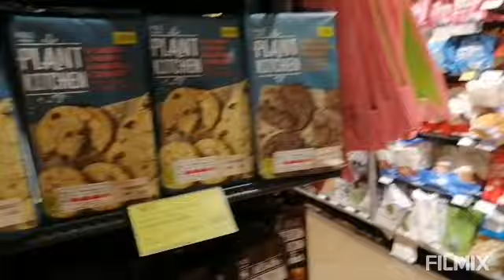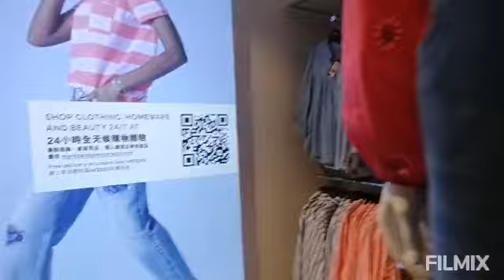IKOT MUNA TAYO SA MARK AND SPENCER FESTIVAL WALK KOWLOON TONG HABANG WALA PA SA BAHAY SI LOLA